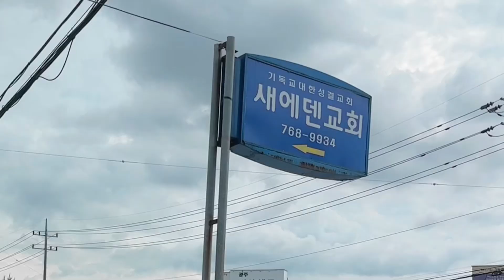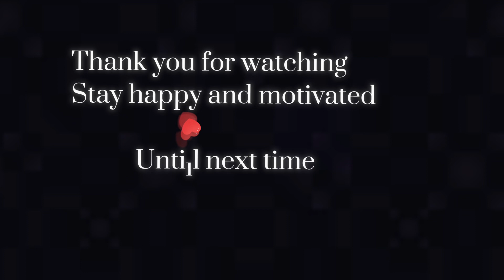Unexpected scenes in s korea 🇰🇷/ Vlog Ep 11